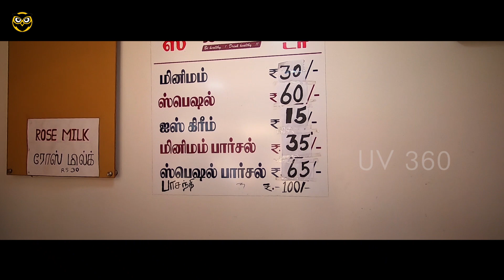மதுரை பேமஸ் ஜிகர்தண்டா | Madurai Famous Jigarthanda | UV360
Ilan's 1st experience Madurai Famous Jigarthanda very funny

UV360 which means YOU and WE going to explore everything. All type of categories we are going to cover from Food, Travel, Tech, Automobile, art, cooking, festivals, etc etc. OR i can be Udhaya Vlogs with 360 cam...